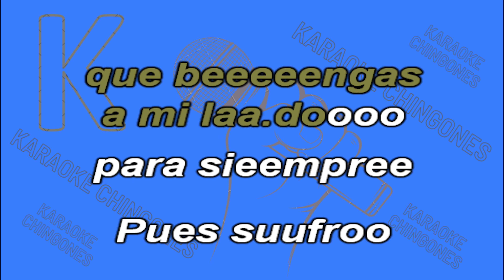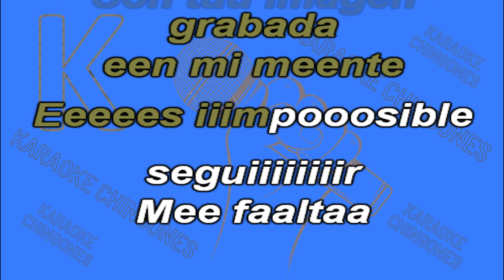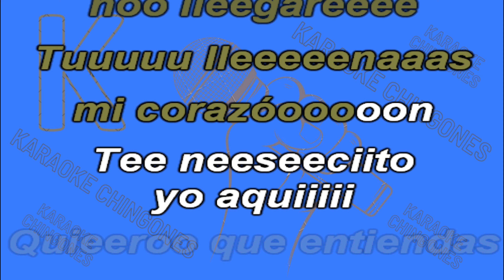KARAOKE - Te Quiero A Ti, - Los Bukis.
A CANTAR SE A DICHO, CON PISTAS DE MUSICA ROMANTICA,